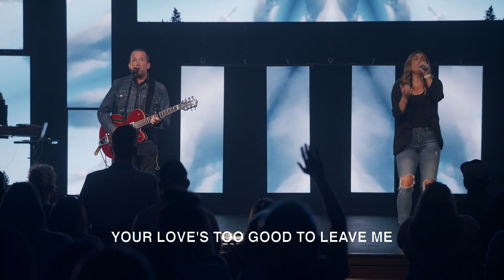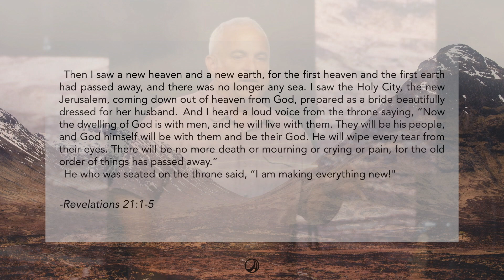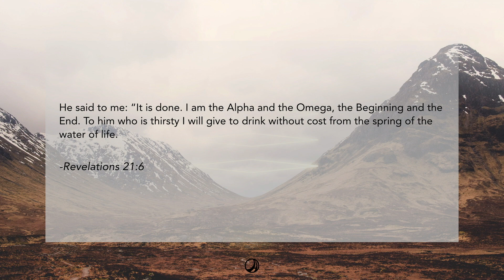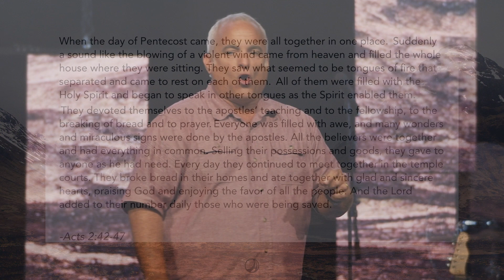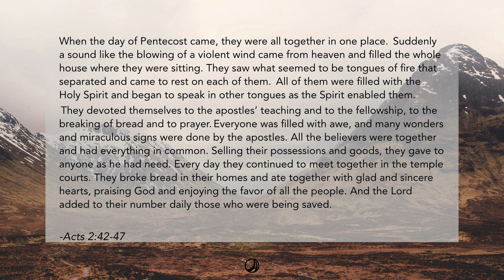Heaven | The Avenue Church | Full Experience